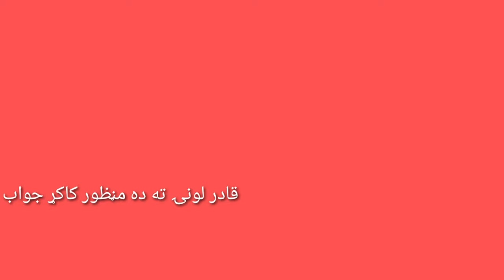Molana loni ko ANP lorali Sadar Manzoor kakar ka jawab